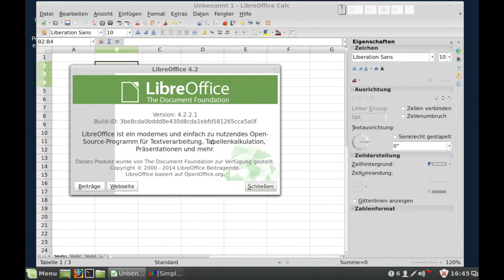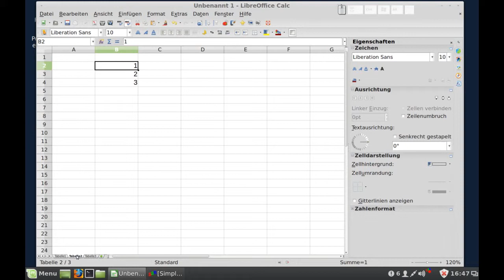LibreOffice - Calc - Inhalte in mehrere Tabellen eintragen